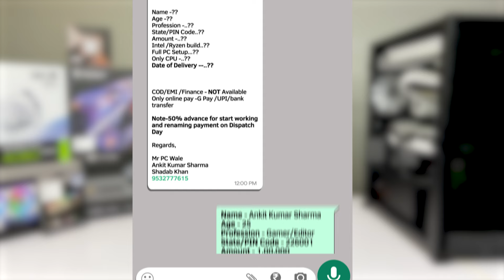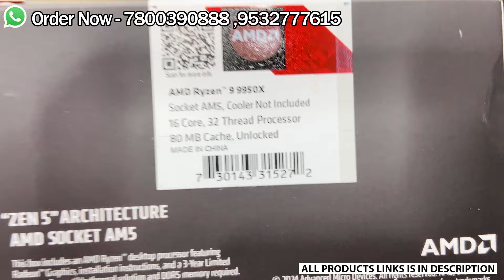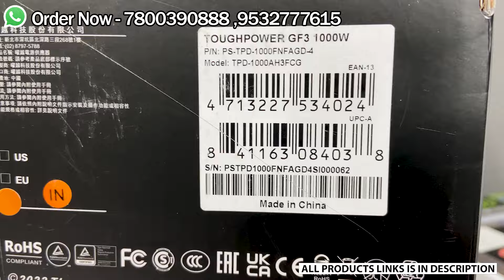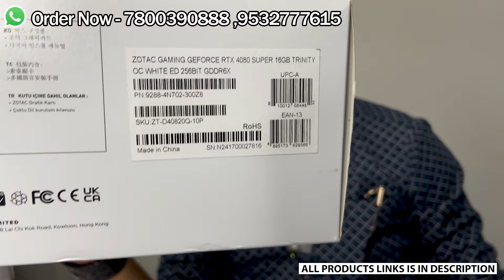Rs 2.7 Lakh 💸💸 4K Gaming & Editing 🔥🔥 PC | RTX 4080 SUPER | Ryzen 9 | 9950X | Mr Pc Wale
(Official Store)

Lucknow (UP)
Pincode - 226001

                         🔽 Build Specification 🔽

1️⃣ Cabinet ➡️
2️⃣ SMPS  ➡️
4️⃣ AIO  ➡️
5️⃣ Motherboard  ➡️
6️⃣ Processor  ➡️
7️⃣ RAM  ➡️
8️⃣ Primary Storage  ➡️
🔟 Graphics Card. ➡️
2️⃣0️⃣ Other Accessories  ➡️